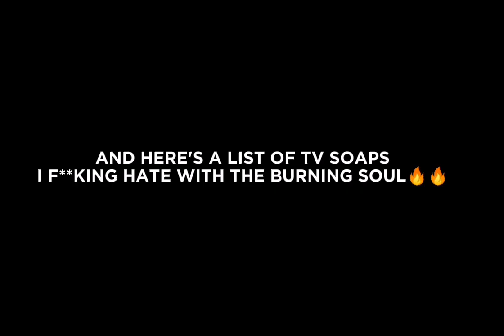My Best & Worst 🇿🇦 TV Soap Operas Tinder (UPDATE)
BEST:

Generations (1994)
Isidingo
7de Laan
Arendsvlei
The Estate (1-2)
Gold Diggers
Ashes II Ashes
Broken Vows
Durban Gen
Rhythm City

WORST:

Generations: The Legacy
Kelders van Geheime
Muvhango
Imbewu
Uzalo
Isono
Mzansi Magic
KuierTyd
Skeem Saam
Nikiwe
The Black Door
Isitha (spin-off)
Smoke & Mirrors
Isiphetho
Scandal!
House of Zwide
Redemption